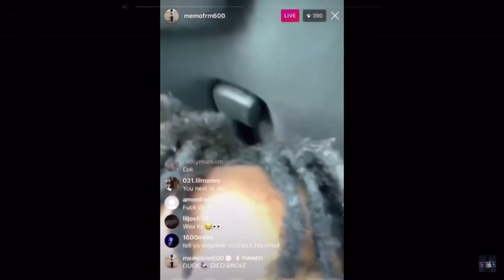600breezy & Memo600 snitches on FBG Ducks killers